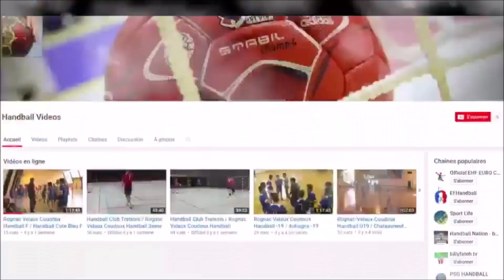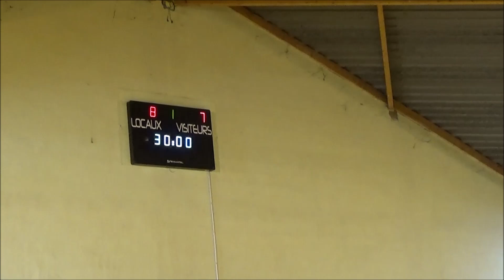Rognac-Velaux-Coudoux-Handball / Gardanne Handball |1ère Mi-Temps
3eme division territoriale des bouches du Rhône

Journée 8

Rognac-Velaux-Coudoux-Handball / Gardanne Handball

1ère Mi-Temps

8 - 7

Les différentes musiques sont libres de droits.